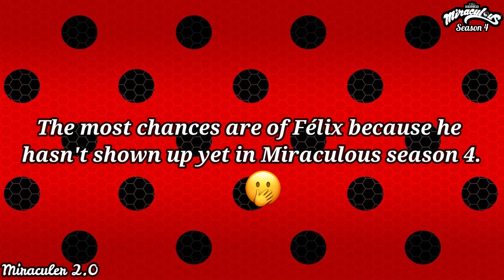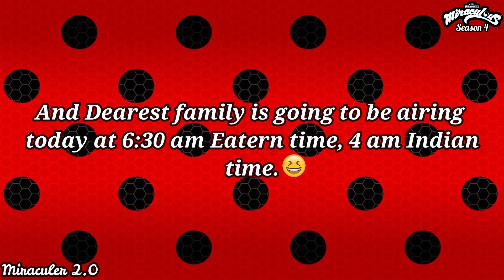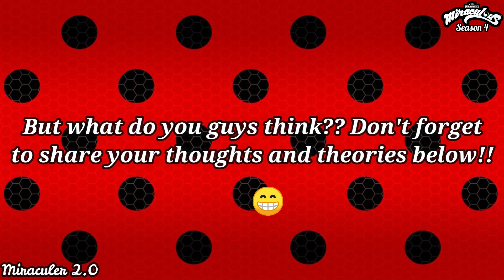Ephemeral trailer!?🐱‍👤✨ | Ephemeral new release date🐱‍👤🐞✨| Miraculous season 4🐞✨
OMG😳 Do you guys have any theories about this episode??😁 I really love reading the theories of my subscribers!!🤗🥰

It takes a lot of effort and time to make videos, and when your videos get reposted, it really hurts.

About me :
Age- 16💖
Gender- male💞
Birthday- 23rd January💝
My favorite show other than Miraculous- One piece🛐